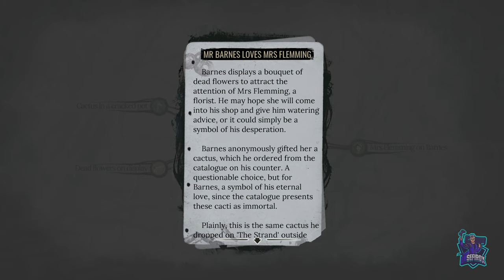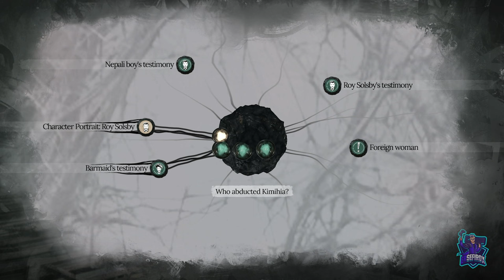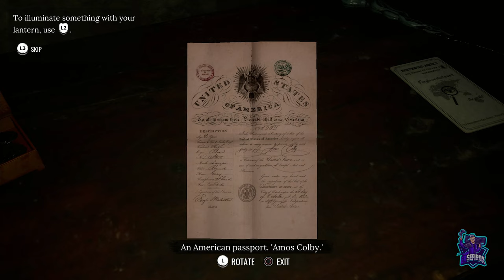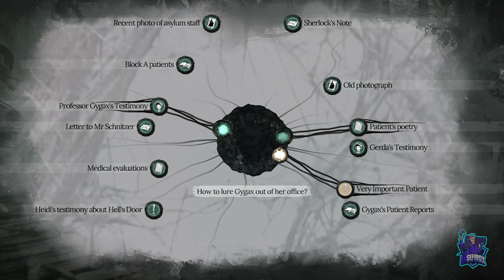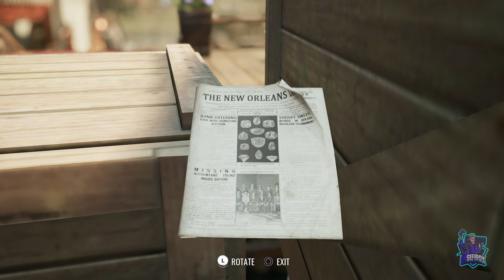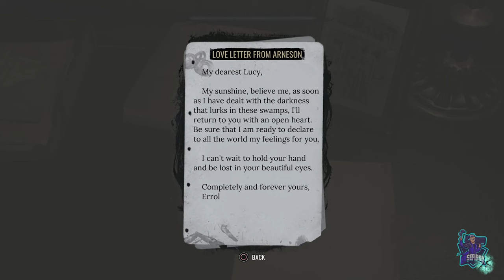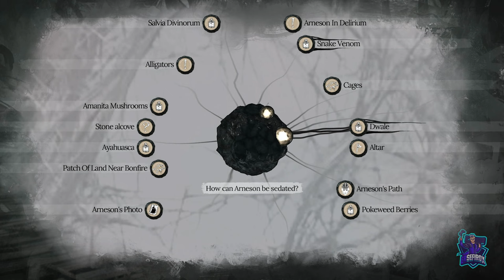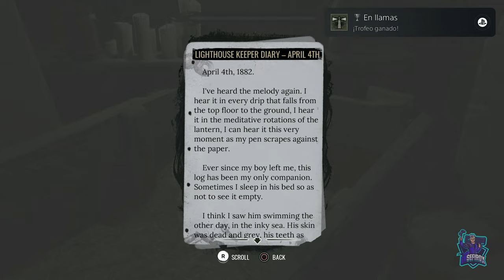SHERLOCK HOLMES: THE AWAKENED // Platino Walkthrough & Guía de Trofeos/logros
Platino Walkthrough & Guía de Trofeos/logros
Sherlock Holmes: The Awakened